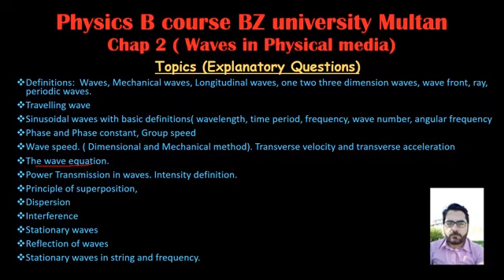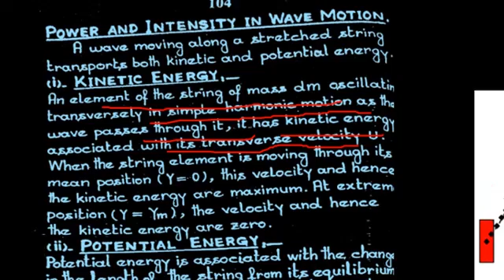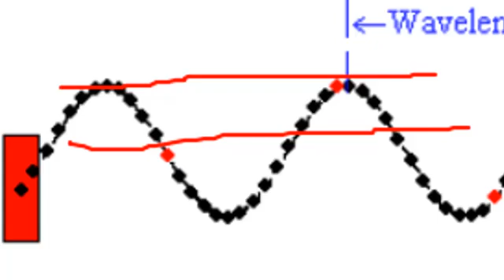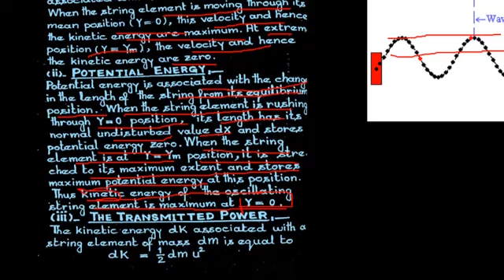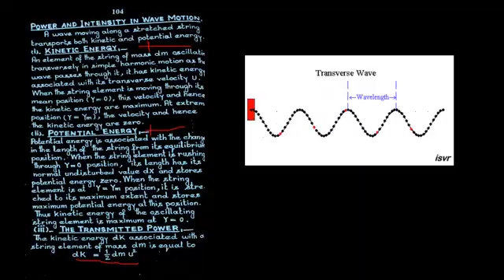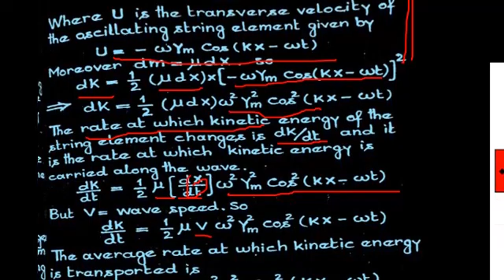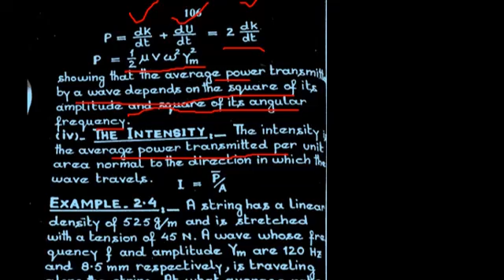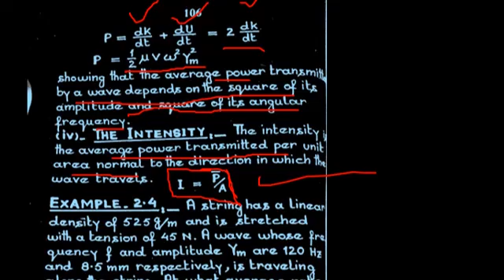4th year physics chap2 power transmission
Document from Saeed